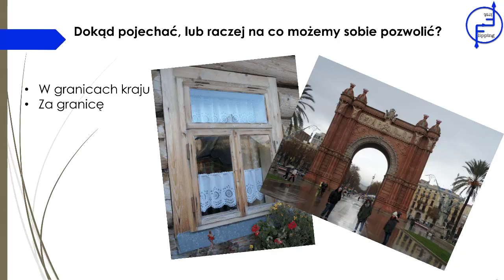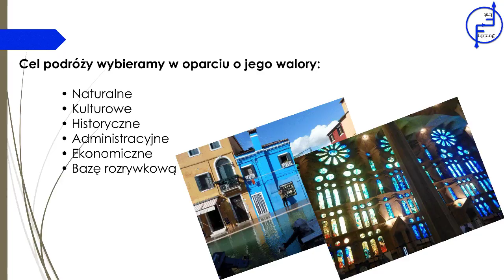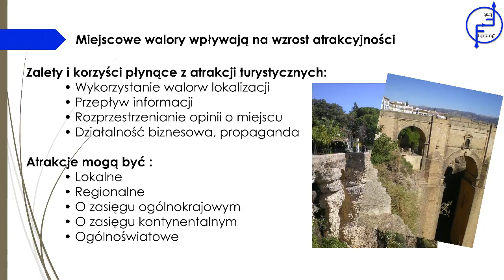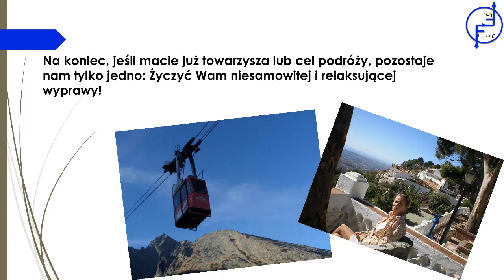Komponenty turystyki część druga